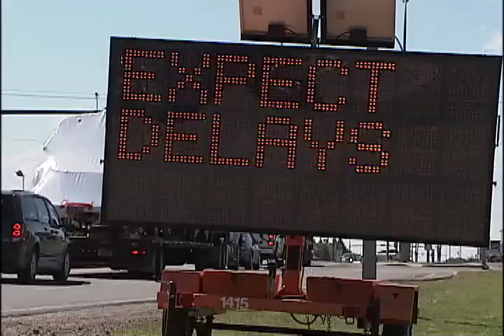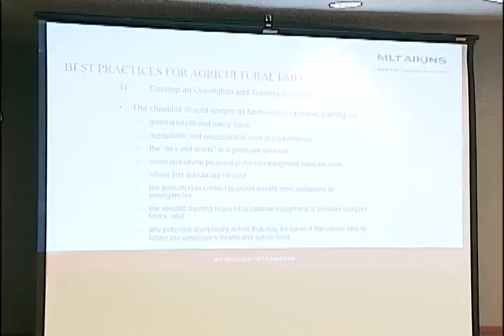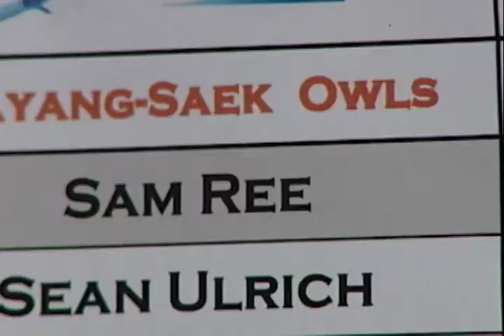Newcap News December 7, 2017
The announcement from the Saskatchewan Government to ban Alberta vehicles from future highway and building project sites has many Albertans concerned. We speak to a local business owner about the ramifications around the Border City.

And in sports, we introduce you to a talented athlete who helped propel the Rustlers rowing team to a Western Canadian Championship while also filling in for another team.

Plus, some special Vermilion athletes are headed to Pyeongchang, South Korea for a once in a lifetime opportunity.

Also we bring you day four of 12 Strays of Christmas, where we sit down with Lloydminster SCPA Director Jon Punshon and meet some furry friends looking for a new home.